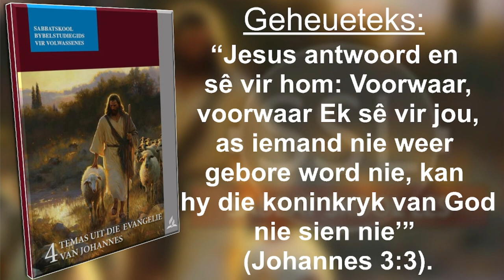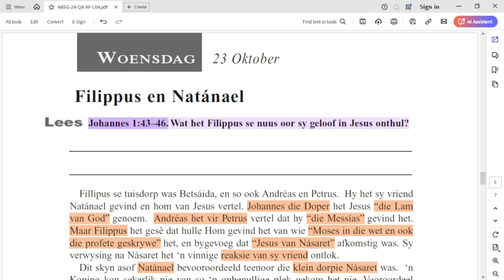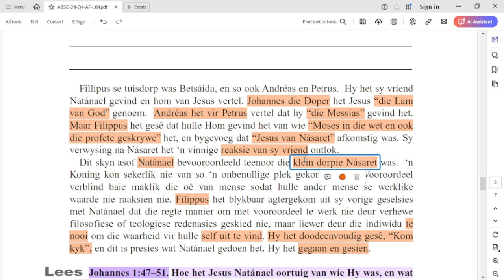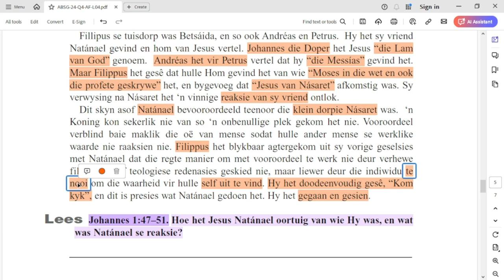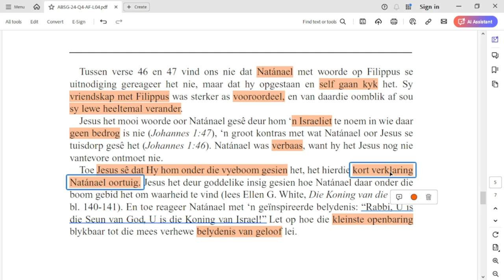Woensdag 23 Oktober - Filippus en Natánael.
Les 4 –  Getuies van Christus as die Messias
19 tot 25 Oktober.

Aanbieder:
David Kühn

CREDITS:
Jesus Christus.